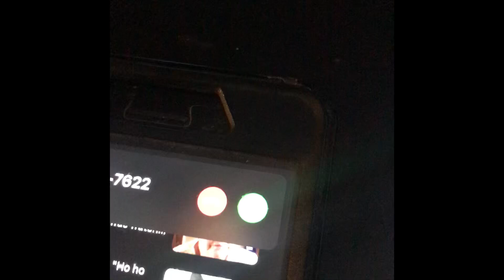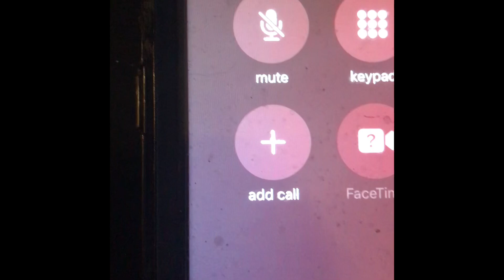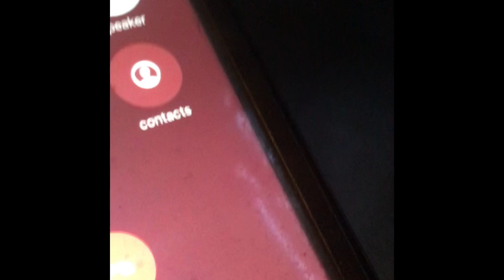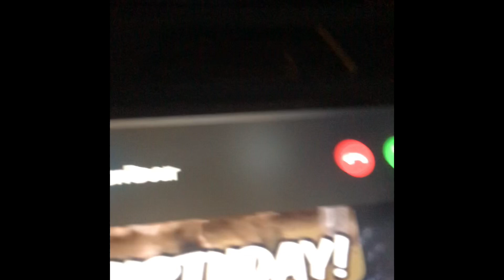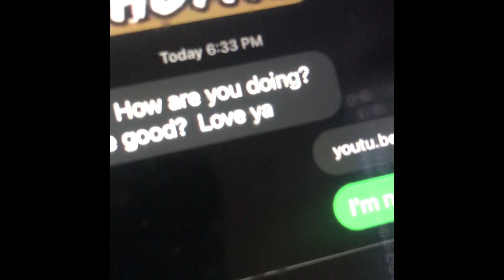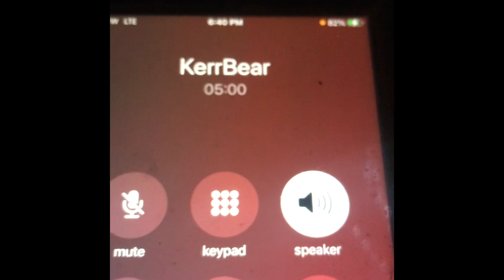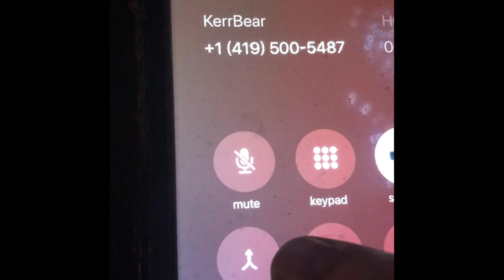A little bit of scammer crap featuring KerrBear